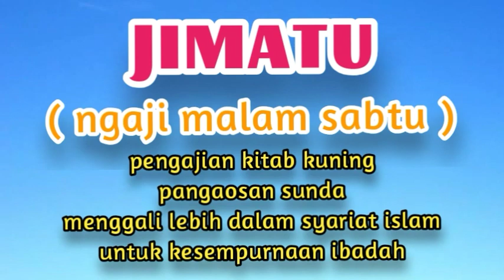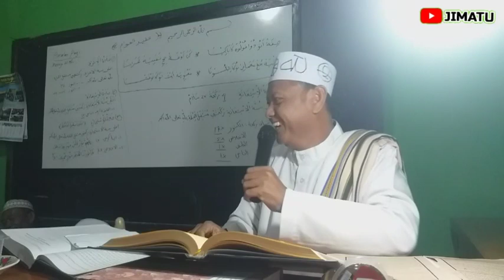amaliah pagi hari bagian2 kh shoma sz |ceramah sunda lucu| jimatu